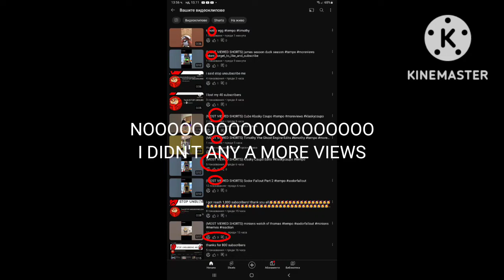NOOOOOOOOOOOOOOOOOOO I DIDN'T ANY A MORE VIEWS